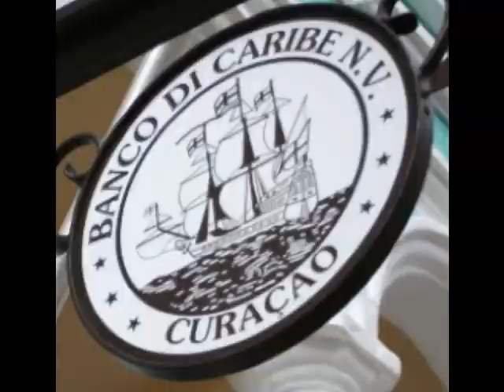freestyle windsurfing on the spanish waters of Curacao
a freestyle windsurfing clip from  Rafael de Windt , sailnumber : cur-45 from curacao showing some crazy moves on spanish waters of curacao  sponserd by Reptile mast , Hot Sails Maui, Windsurfing Curacao , Banco di Caribe
song : Bonjovi - its my life